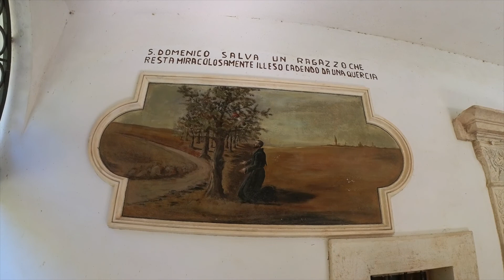Dragon Ball (S1 E4)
Cercare la propria strada